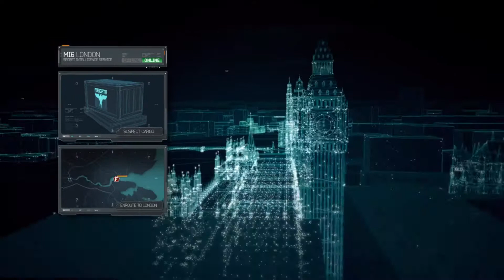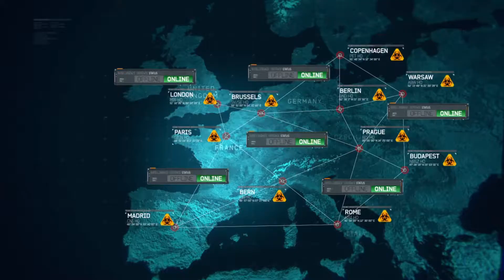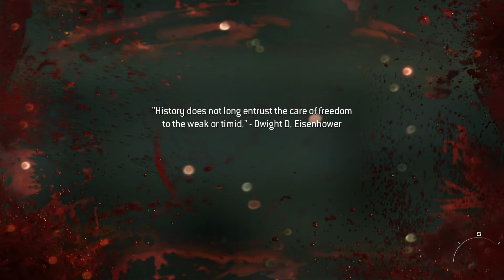Call of Duty® Modern Warfare® 3 Gameplay Bahasa Indonesia Part 4